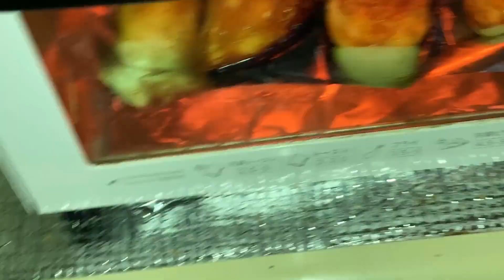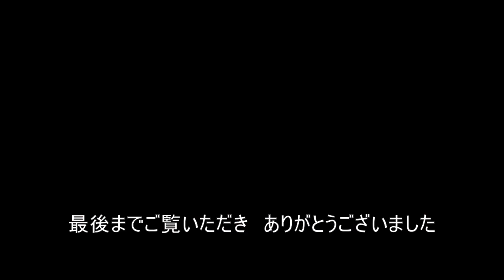梅味噌でナスの田楽/梅味噌を使った茄子の田楽の作り方/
ナスを両面焼いて梅味噌を塗り、オーブントースターで焼きます。